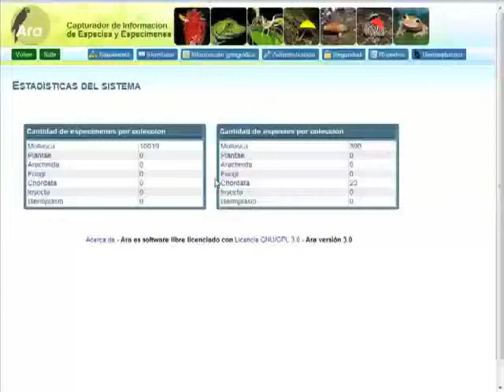18 Como fazer um relatório Darwin Core no sistema Ara